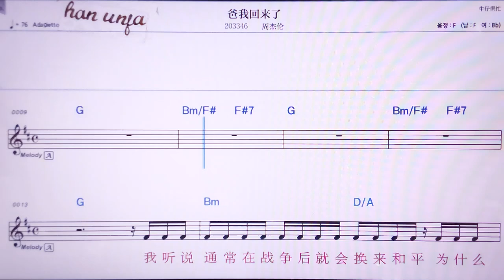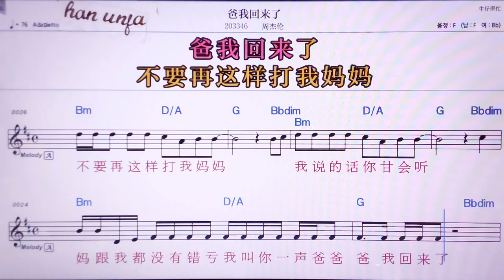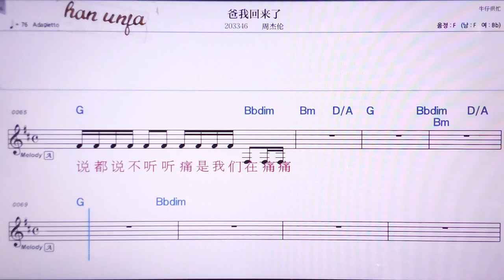💖빠워후이라이러/ 찌우지에룬👍MR,노래방, 악보, 코드,Karaoke With Sheet Music